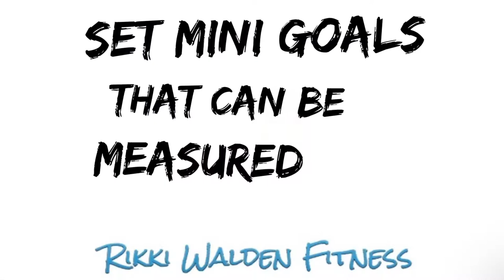Monkey Bar Fitness Goals - Achieve Yours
Achieve Your New Year Fitness Goals.
In this video I give my tips to help you on your New Year Fitness journey.
My targets this year involve attempting to break records on the monkey bars! Watch to see how I'm going to implement strategies to create new habits to help me achieve my goals and how you can do the same.